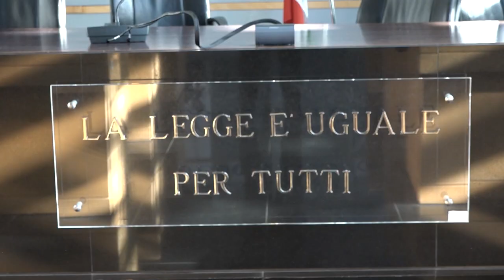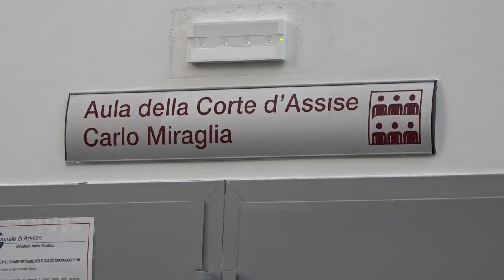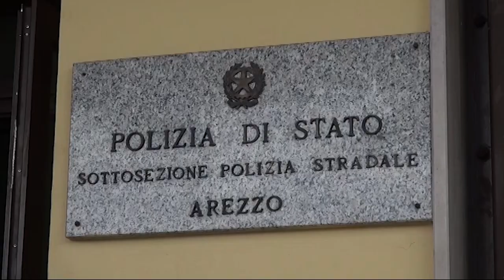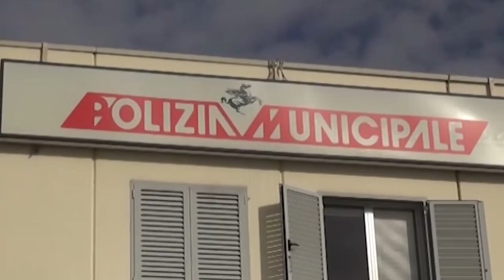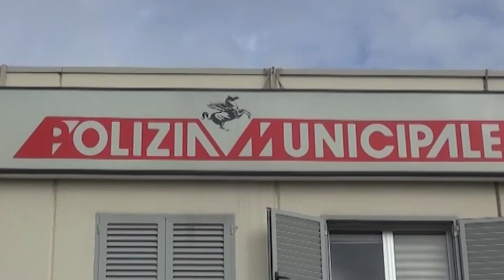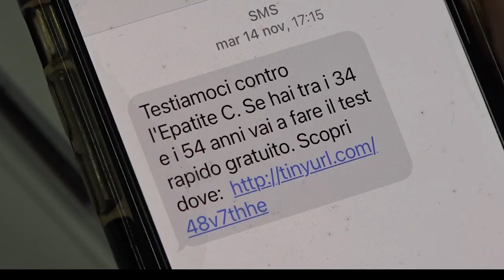Cronaca Aretina del 2/12/23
sommario

Uccise la moglie e la suocera: condannato all’ergastolo. Il figlio: “un sollievo”

Vento, freddo e grandine. Temperature in picchiata. Albero cade addosso ad una vettura, salvo il conducente

Ancora furti di pacchi Amazon in A1: in due in manette

Covid e influenza mettono a letto decine di aretini. La Asl invita a vaccinarsi

Città del Natale e Fiera antiquaria con la grandine, domenica tempo in miglioramento

Basket, la Sba al PalaEstra contro la Cantini Lorano Firenze